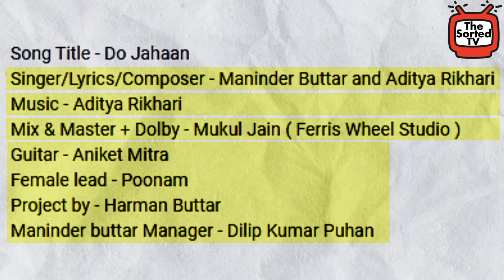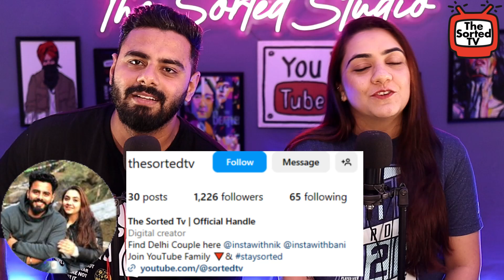DO JAHAAN - OFFICIAL VIDEO | MANINDER BUTTAR | ADITYA RIKHARI | Delhi Couple Reviews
In this video, Delhi Couple Reviews : Do Jahaan by @maninderbuttarofficial and @adityarikhari

Song Title - Do Jahaan
Singer/Lyrics/Composer - Maninder Buttar and Aditya Rikhari
Mix & Master + Dolby - Mukul Jain ( Ferris Wheel Studio )
Guitar - Aniket Mitra
Female lead - Poonam
Project by - Harman Buttar
Maninder buttar Manager - Dilip Kumar Puhan

Director - PRAM X PRAVI
DOP - PRAM & Shubh Sandhu
Edit - PRAM X PRAVI
DI - Onkar Singh
Associate Director - Ramneet Kaur Nagi
Assistant directors - Harman Bains , Navi kamboj
Dp team - Dev , Gurveer Singh
BTS - Harinder Singh
Digital Promotions - Believe Artist Services